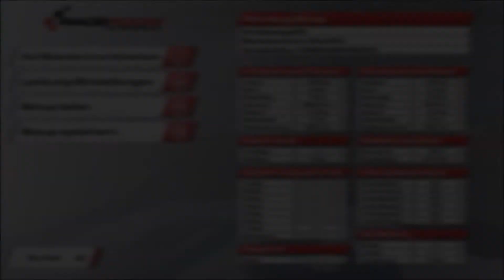RaceRoom - Ford Mustang GT3 on Silverstone GP - 1:59:970 + Stable Race Setup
Setup is at the end of the Video.
Track: Silverstone Circuit - Grand Prix
Car: Ford Mustang GT3 (GTR-3)
Time: 1:59:970 min (#1)
Steering Wheel: Logitech G27
Simulation: RaceRoom

euronics-gaming.de